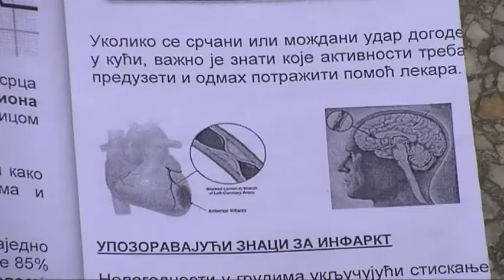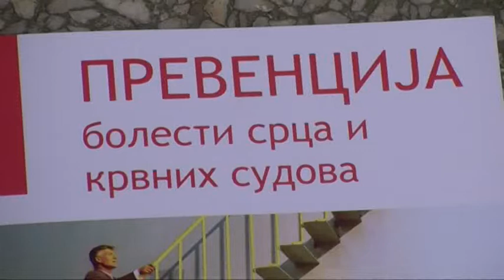RTV Vranje Svetski dan srca 27 09 2019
obelezava se svetski dan srca